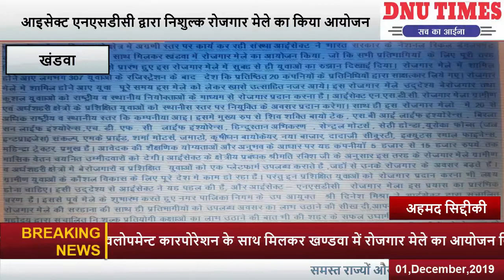आइसेक्ट एनएसडीसी द्वारा निशुल्क रोजगार मेले का किया गया आयोजन ।